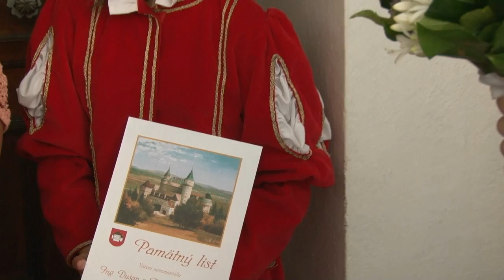Andrea + Dušan svadobný klip